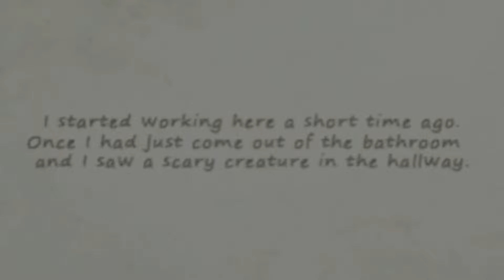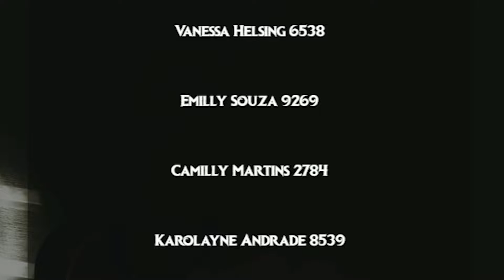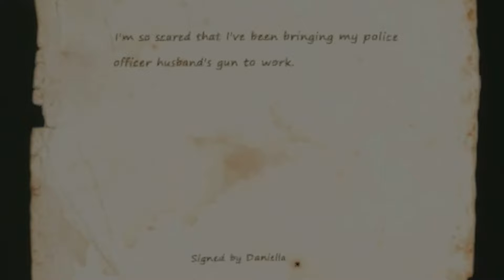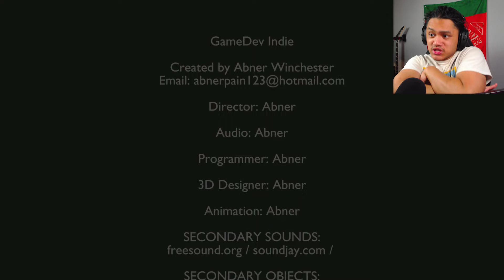HE KIDNAPPED MY SIS!!! | The Legend Of The Crooked Man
I should've just stayed home

Try out the game for yourselves!